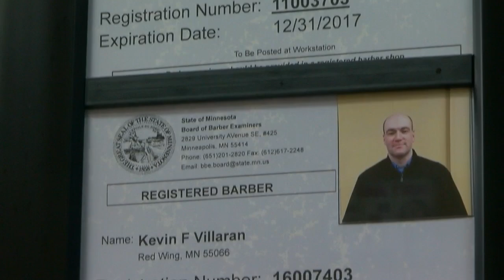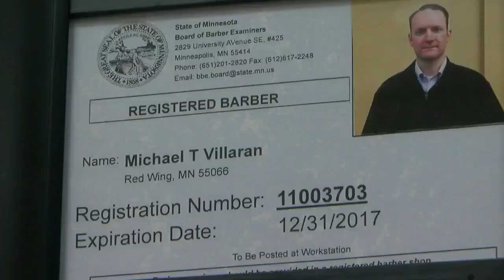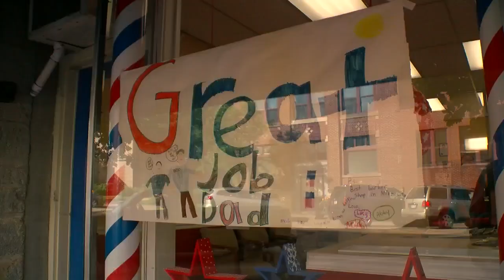WCCO Viewers' Choice For Best Barbershop In Minnesota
Your votes sent Chris Shaffer to Red Wing! (3:43) WCCO 4 News At 10 – June 15, 2017